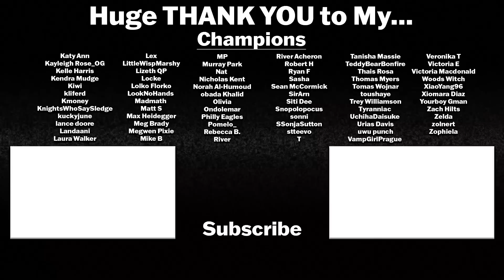*FINALLY SOME ANSWERS!!!** MY ADVENTURES WITH SUPERMAN EPISODES 9 REACTION & REVIEW!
MY ADVENTURE WITH SUPERMAN S1 E9: "Zero Day: Part Two" - Superman finally gets answers to who he is and where he came from, while coming face-to-face with THE GENERAL, leader of Task Force X. Meanwhile, Lois and Jimmy must find Superman before DR. IVO destroys Metropolis!

My Adventures with Superman stars Jack Quaid as Clark Kent/Superman, Alice Lee as Lois Lane, Ishmel Sahid as Jimmy Olsen and many more as we follow Clark as he starts his life at the Daily Planet and as Superman!

Intro: 0:00
My Adventures with Superman 1x9 Reaction: 1:06
My Adventures with Superman 1x9 Review: 15:23

We stand and support the Actors and Writers that are on strike. Without them we wouldn't have any of the films or shows we love or grew up with. They transport us to new worlds, wonder us with beautiful stories, challenge our minds, open us up to other perspectives, and allow us to reflect inward about ourselves and the world we inhabit. Without them, this channel would not exist and I will use it to help spread awareness of why they are striking, why it matters, and how you can help.